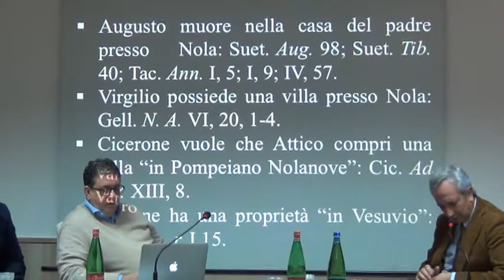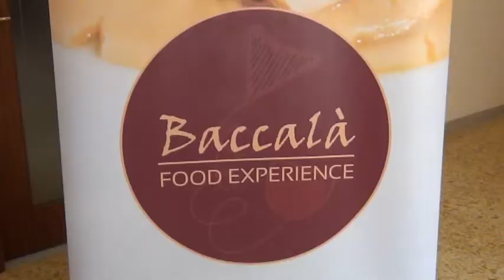Catalanesca, parte la corsa al marchio d.o.p.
Dopo il riconoscimento del marchio Igp ottenuto nel 2011, per l’uva fiore all’occhiello dei comuni del Monte Somma si mette in moto il percorso per la richiesta della denominazione di origine protetta e del marchio d.o.c. per il vino che se ne produce. Docenti universitari, produttori, giornalisti, Parco del Vesuvio, Regione Campania e Città Metropolitana impegnati in una due giorni al borgo del Casamale di Somma Vesuviana.
Interventi del professor Luigi Moio, ordinario di Enologia all’Università “Federico II” di Napoli, del Sindaco di Somma, Salvatore Di Sarno, del Presidente dell’Ente Parco del Vesuvio, Agostino Casillo, del Consigliere Metropolitano Delegato al Parco, Michele Maddaloni, del Vice Direttore delle Politiche Agricole della Regione Campania, Francesco Del Vecchio, del Presidente del Consorzio Tutela Vini del Vesuvio, Ciro Giordano, e di Massimo Petrone, dell’Associazione Baccalà Food Experience.